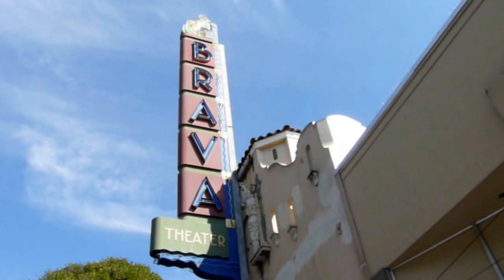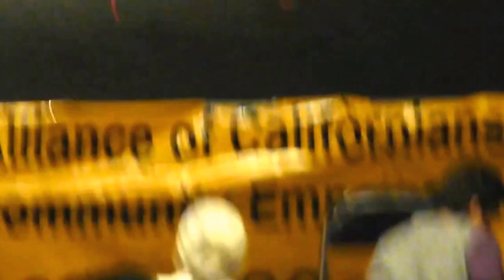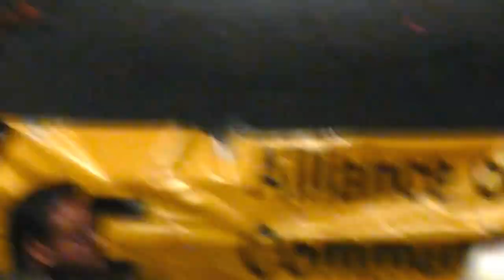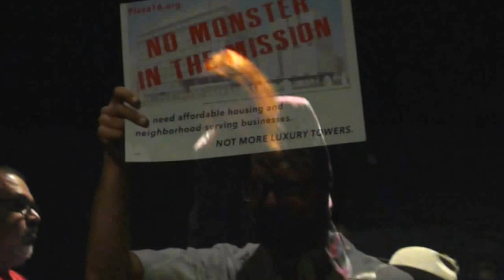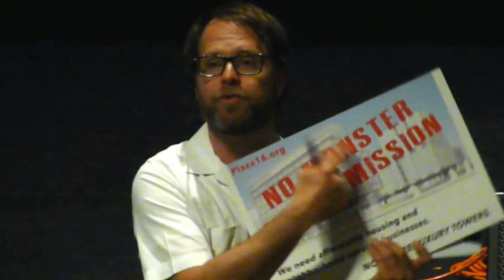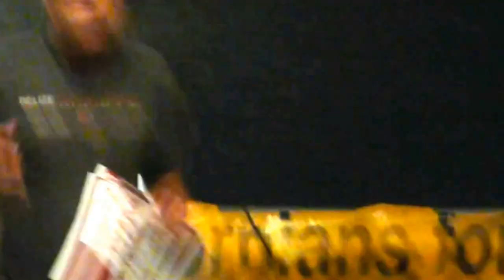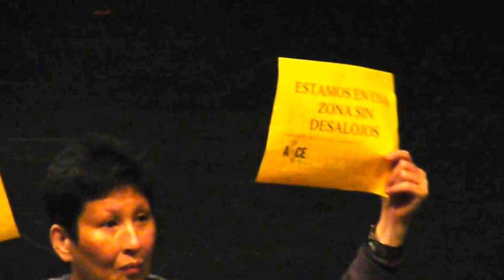Solving The Affordable Housing Crisis: A Town Hall Meeting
Neighborhood residents and community members gather at the Brava Theatre to discuss the affordable housing crisis in San Francisco. Long-time residents are being displaced by new market-rate developments in the Mission and in other neighborhoods. Community leaders, including Supervisor David Campos pledged to halt all new development in the Mission until the affordability issue is addressed by the Mayor, the Mayors Office of Housing, the Planning Department, The Board of Supervisors, State and Federal agencies, and the tech, real estate, and financial communities.